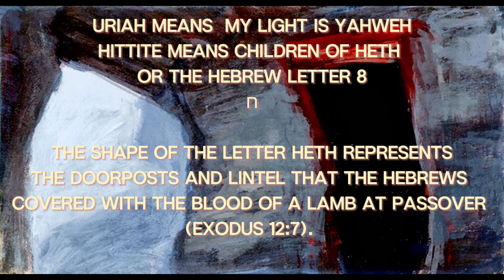Killing of The Firstborn Continued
The Cry on the Day of The Lord Will Be Bitter! Jesus Has Not Died Yet PBUH But he will in the near future!